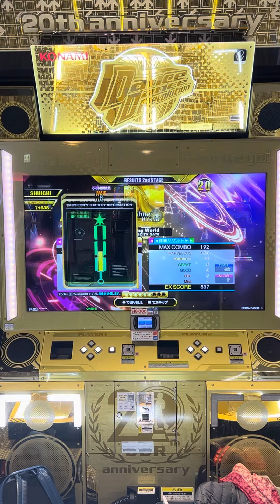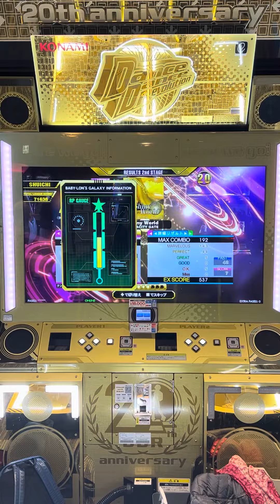【DDRA3】【WAVE】 DDR DDR_A3 DDRA3 GIGO町田 2023/11/17